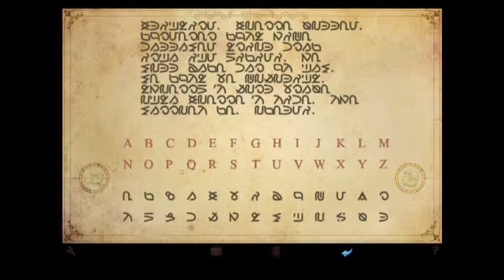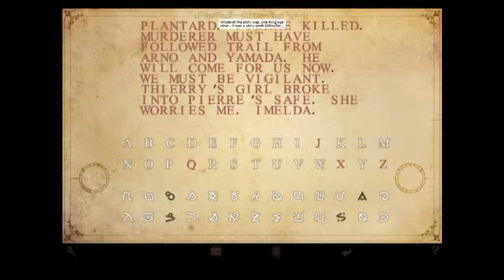Broken Sword; SotT [PART 10] - Psychic Friend Network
The adventure continues and takes an interesting turn. We get to enter a clown paradise.

Like what I do? Thanks guys, your game clown appreciates it!